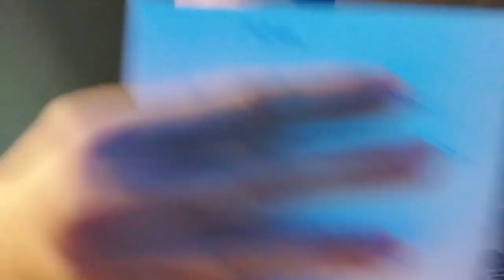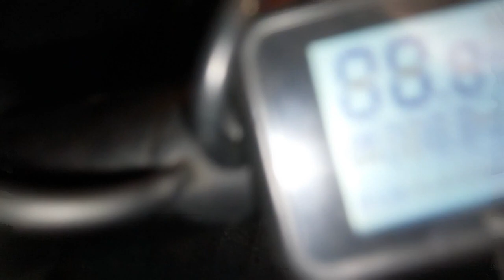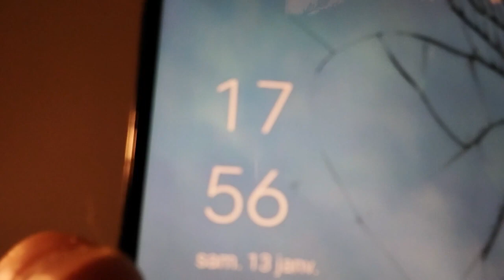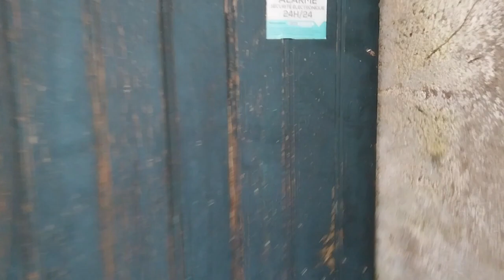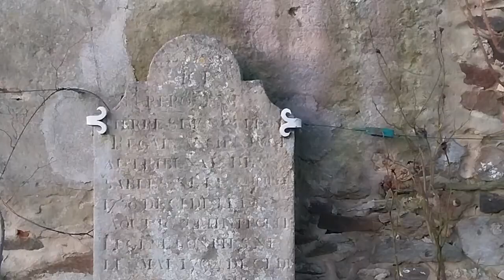LE JOUR OU J'AI VU un FOU dans la RUE...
Membres de mon équipe 👇
Assistante de production : Jeanne Delanger, David Roux,
Cadrage : Éléonore Laurent et Aurélien Lecarpentier
Monteur : Julien Spasitrolini et Julien Diris